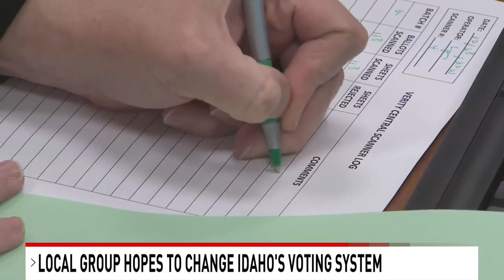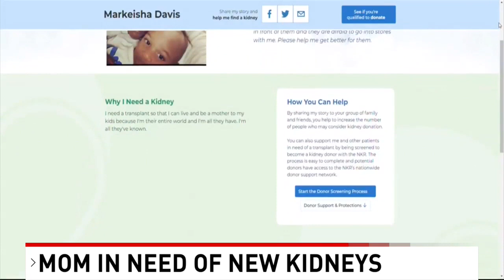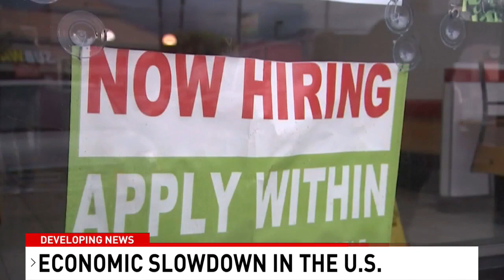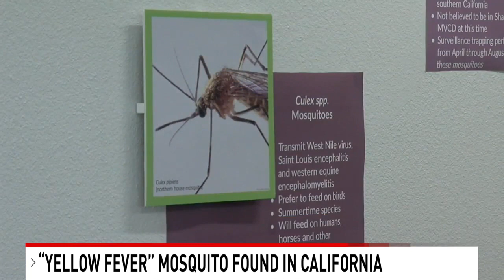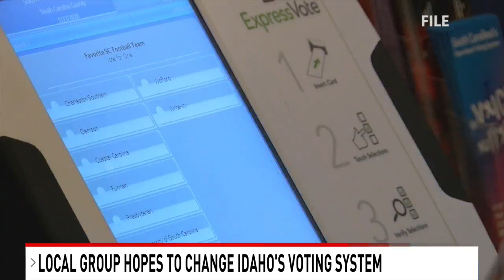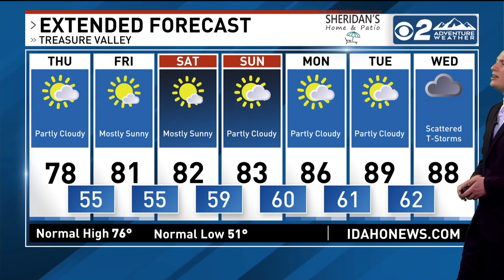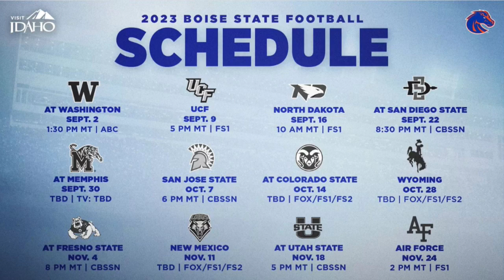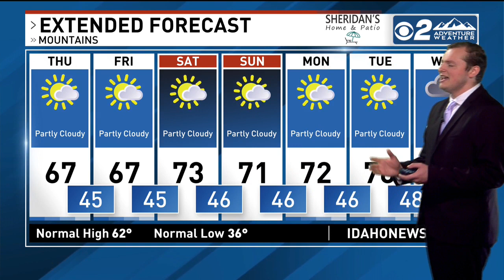CBS 2 News This Morning Boise Newscast 6/1/23